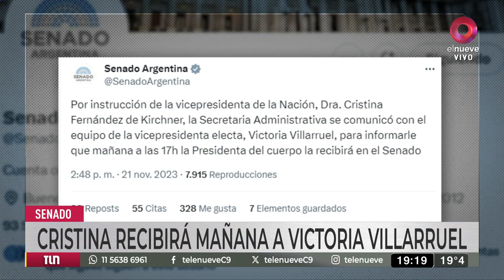Cristina Kirchner recibirá mañana a Victoria Villarruel en el Senado de la Nación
Luego de haber cancelado su viaje a Italia, la vicepresidente de la nación, Cristina Fernández de Kirchner, recibirá mañana a Victoria Villarruel en el Senado de la Nación.
El encuentro se dará en la cámara alta desde las 17 horas, en el marco del traspaso de poder que llevan adelante los dirigentes de “Unión por la Patria” con la “Libertad Avanza”.
La expresidente suspendió el viaje que tenía previsto hacia Italia, concretamente a la ciudad de Nápoles, para brindar una conferencia, pero permanecerá en el país por lo menos hasta el próximo 10 de diciembre, cuando culmine el mandato de Alberto Fernández.